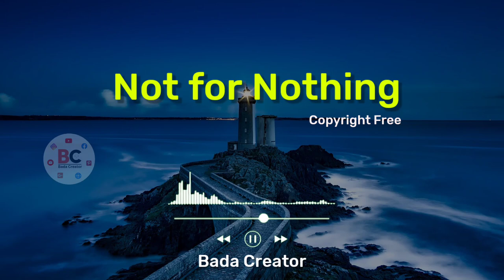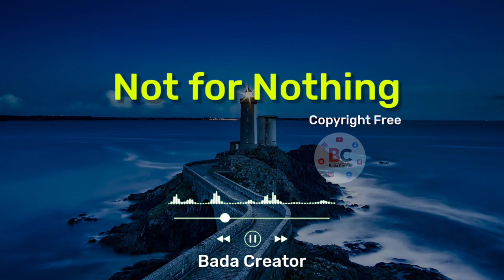Not for Nothing by 😎 Otis McDonald 🎶 Copyright Free music from YouTube Library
🙏😊 Welcome in Bada Creator 😊🙏

How To Use This Music 👇
आप इस music को सीधा यहां से भी download करके यूज कर सकते हो। क्योंकि ये music Youtube Library से लिया गया है इसीलिए इसके लिए आपको कोई Credit देने की भी जरूरत नहीं है। लेकिन अगर किसी artist की वजह से आपको फायदा हो रहा है तो आपको उसे Credit जरूर देना चाहिए। और मैं आपके लिए ऐसी ही helpful video लाता रहता हूं इसीलिए आप चाहे तो इस चैनल का भी Credit दे सकते हो।

Credit देने के लिए नीचे वाला text Copy करके अपने वीडियो के Discription में Paste karna होगा। 👇👇👇👇👇👇👇
Track : Not for Nothing
Artist : Otis McDonald

Keywords 👇

Otis McDonald music
Not for Nothing background music
Not for Nothing music
Best of Bada Creator
Cinematic music
Bada creator
Free music
Diamond Ortiz
Copyright free
No copyright
Background music
Book the rental with it
Bada Creator Music
youtube music
music
mp3
music visualization
Download MP3
tech background music
travel background music
Hip-hop Dramatic music